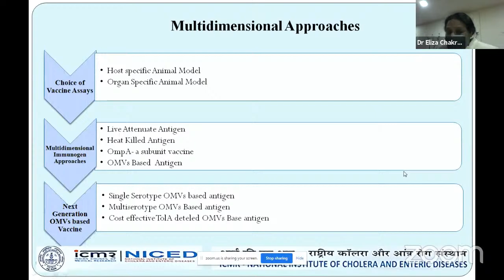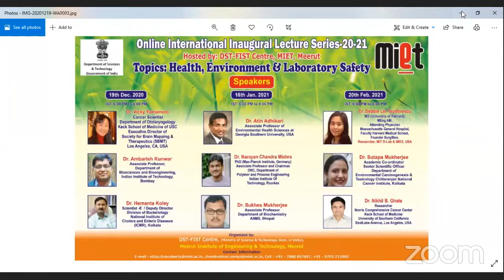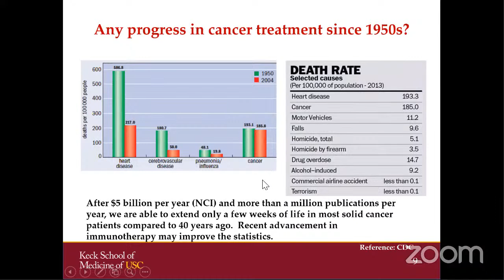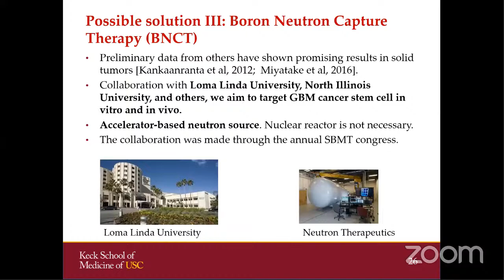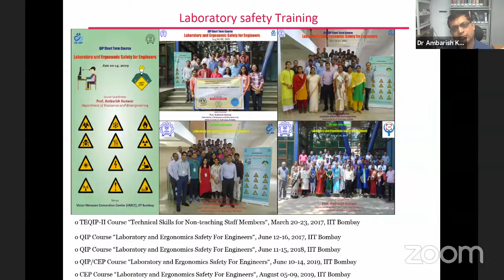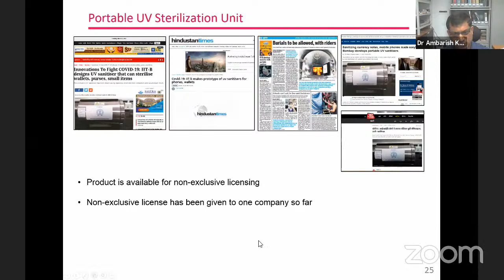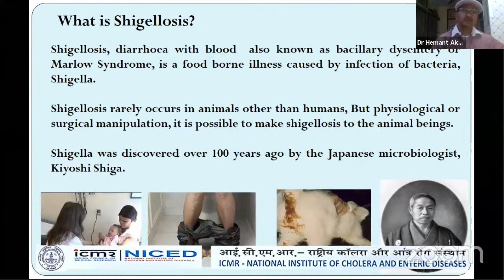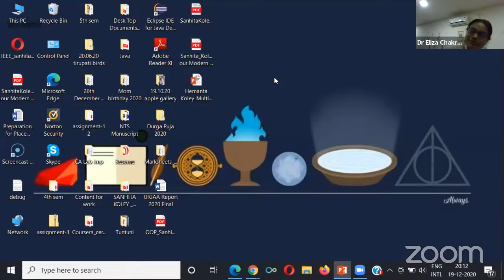Health, Environment & Labortories Safety